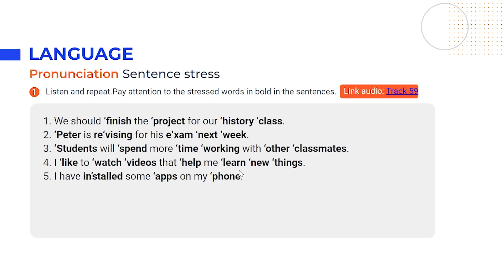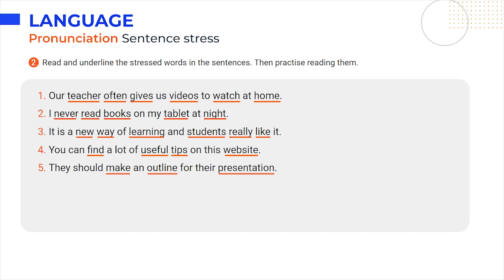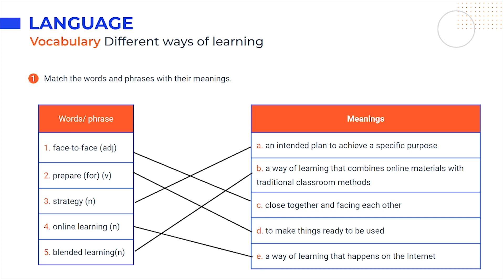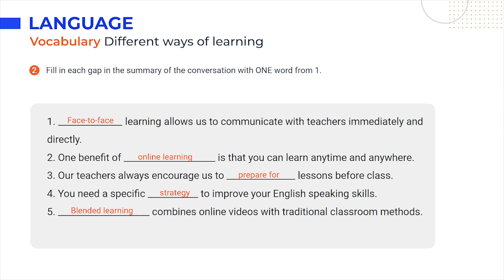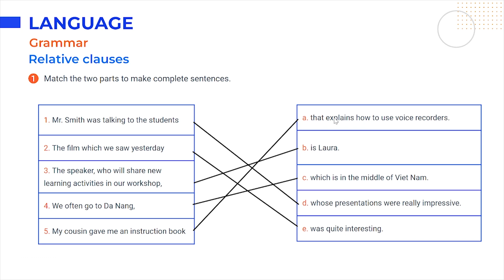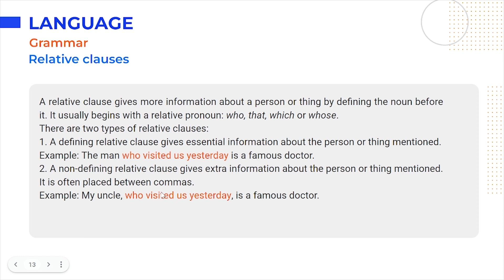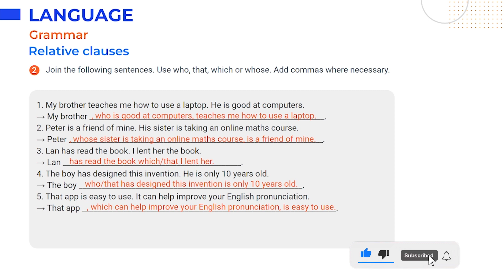Tiếng Anh lớp 10 Unit 8: Language - Global Success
Unit 8: New ways to learn trong chương trình Tiếng Anh 10 khai thác chủ đề và từ vựng về đổi mới phương pháp học tập. Nhằm giúp học sinh trong quá trình chuẩn bị bài tại nhà cũng như học trên lớp, video này sẽ tóm tắt kiến thức trọng tâm, cung cấp đáp án và giải thích chi tiết cho các bài tập thuộc phần Language - Unit 8 Tiếng Anh 10 Global Success (trang 87, 88 tập 1).

0:00 - Introduction
Pronunciation
0:12 - 1. Listen and repeat.Pay attention to the stressed words in bold in the sentences.
1:57 - 2. Read and underline the stressed words in the sentences. Then practise reading them.
Vocabulary
2:54 - 1. Match the words and phrases with their meanings.
4:48 - 2. Complete the sentences with the words and phrases in 1.
Grammar
6:18 - 1. Match the two parts to make complete sentences.
11:36 - 2. Join the following sentences. Use who, that, which or whose. Add commas where necessary.